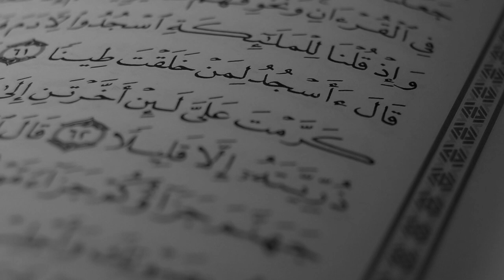Holy Qur'an Class: A lecture on Shahadat/Martyrdom of Imam Hussain (ra), Karbala and Ashura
Recorded on September 10, 2019 at Masjid Masroor.